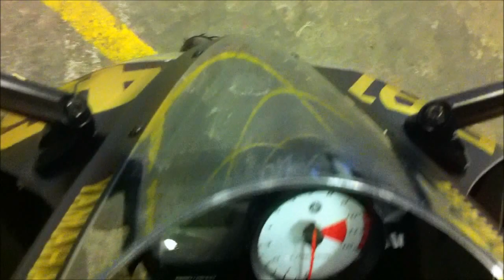Yamaha YZF R125 (video 4)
My Yamaha YZF R125 with many mods.